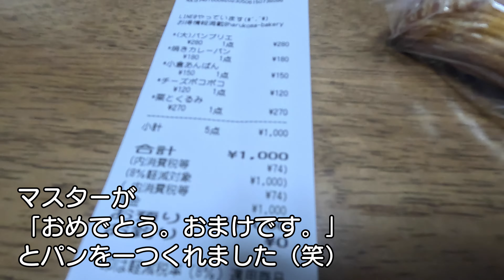【帯広十勝グルメ】旨いもの巡りinはるこまベーカリー＆おおきストア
毎週恒例の【パンを買う日】。
今週は2回買う機会があって
2回目は【はるこまベーカリー】。

購入金額ジャスト1000円で喜んでいたら、
素敵なおまけが（嬉）

その足で、おおきストアへ向かい、
惣菜まつり。

0:00 オープニング
0:10 はるこまベーカリー
2:04 おおきストア
3:45 エンディング